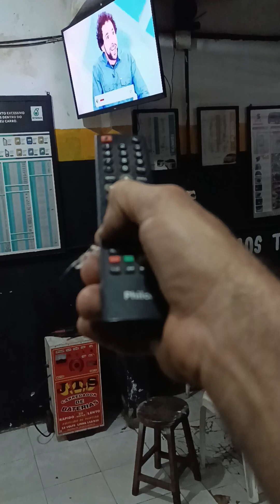Coletor Admissão 2.0 16v X 1.6 16v. Semelhanças e Diferenças: